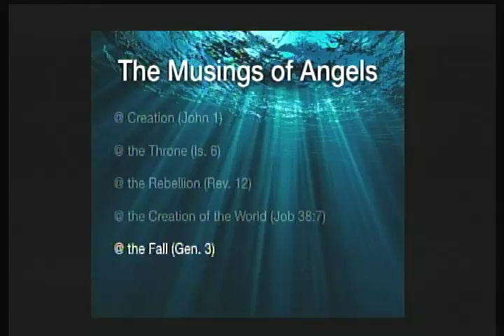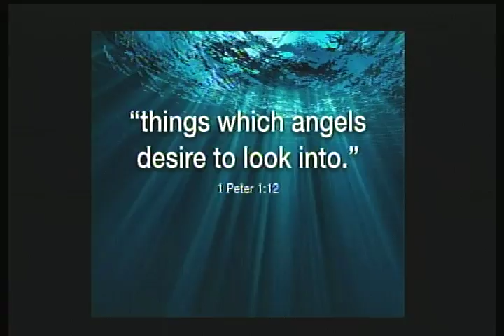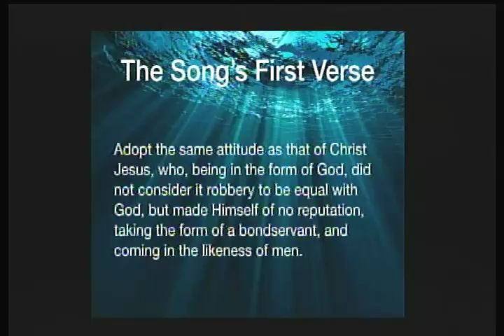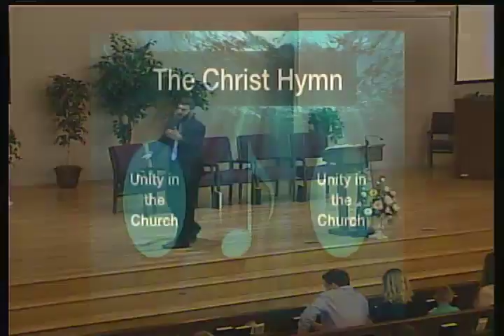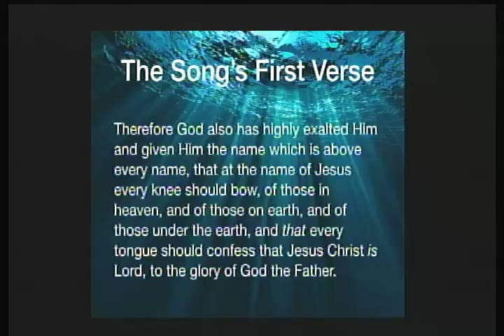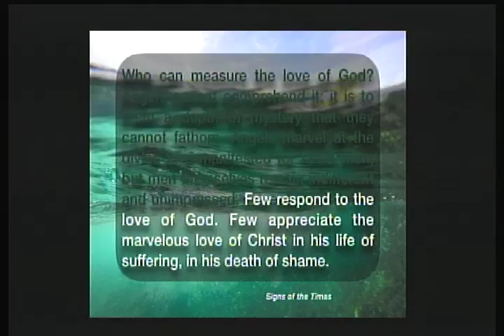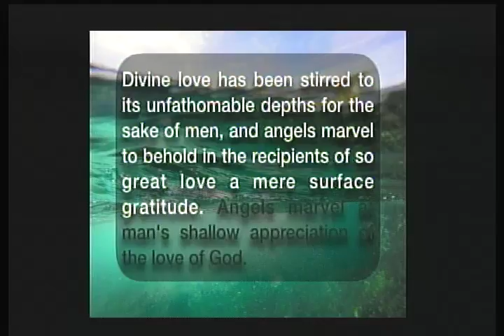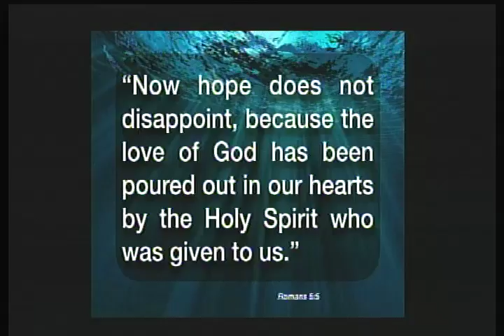"Beyond Challenger Deep" Pastor Jacob Gibbs Aug. 25th, 2018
Broadcast LIVE from the Cedar Lake Seventh-day Adventist Church, in Cedar Lake, Michigan.  Home of Great Lakes Adventist Academy.